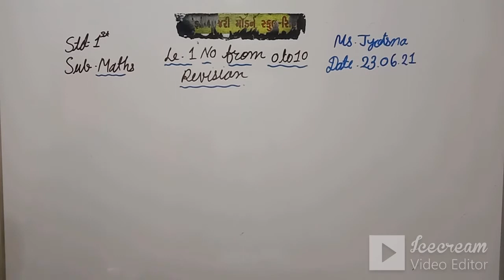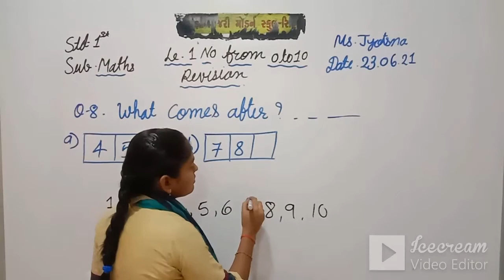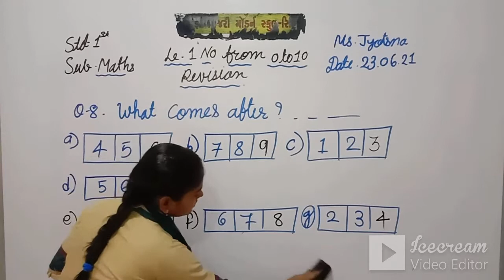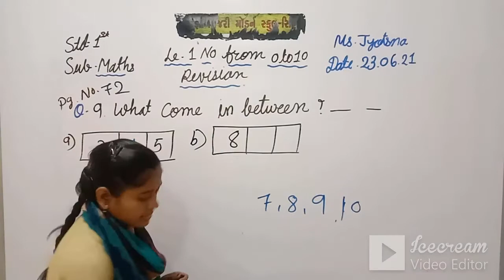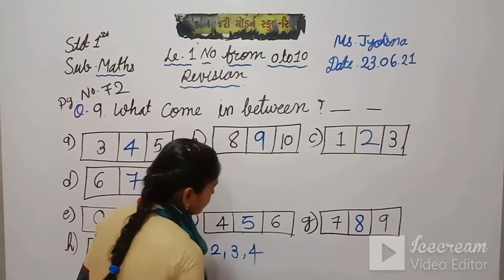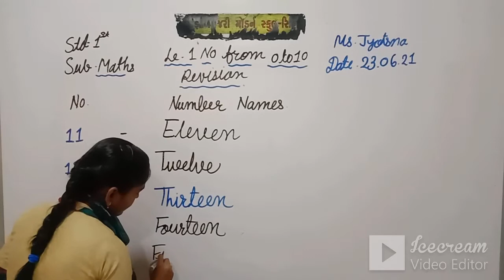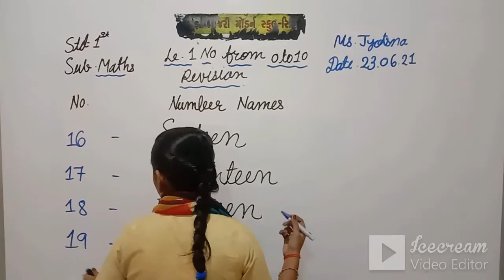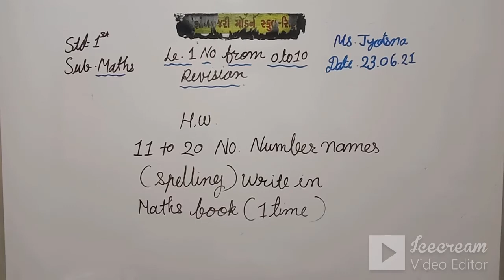STD-1 | (ENG.MED) | MATHS | CH-1 | TEACHER-MS.JYOTSANA VISHVAKARMA 1